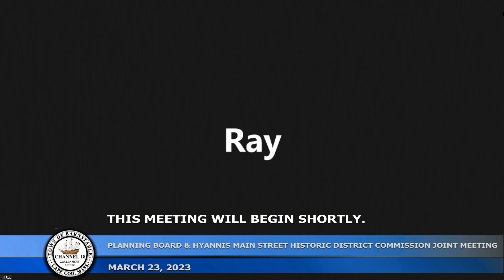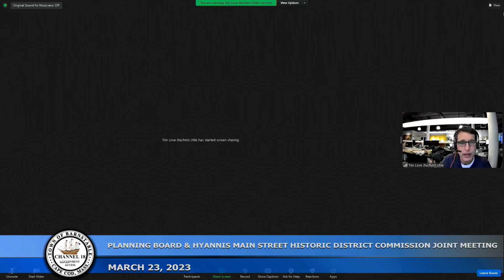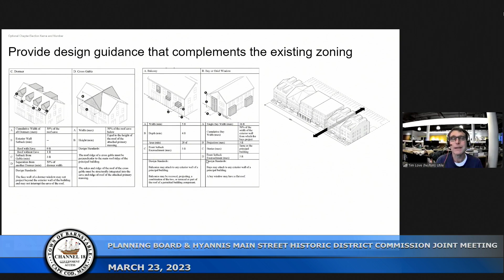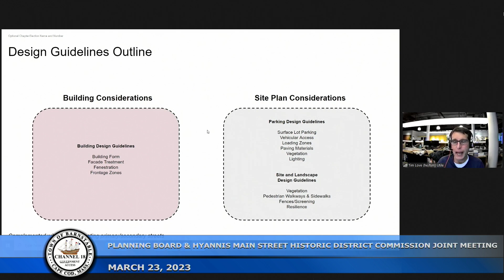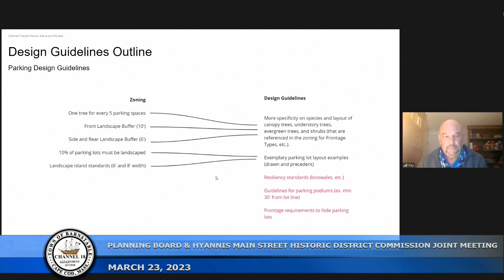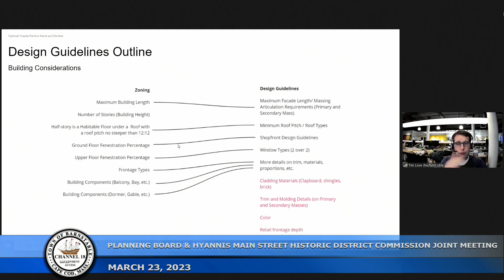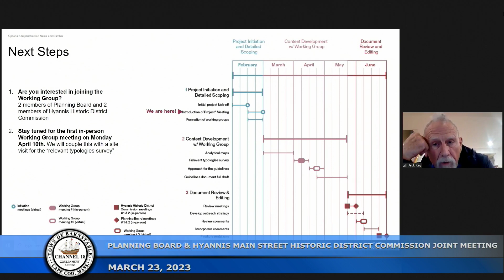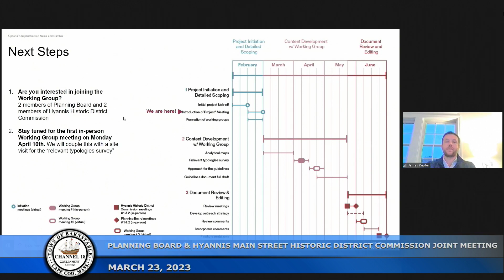Planning Board & Hyannis Main Street Waterfront Historic District Commission Joint Meeting 3-23-2023